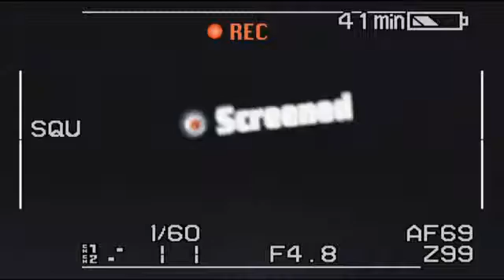Besties: Bad Santa (Screened.com)